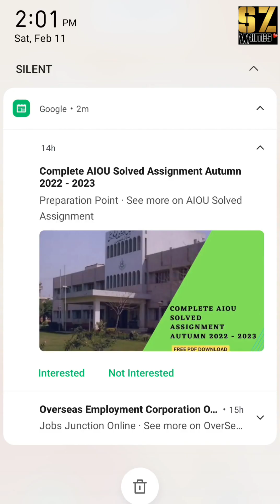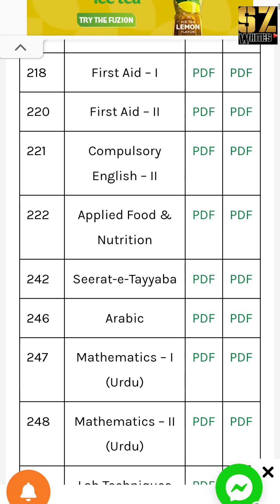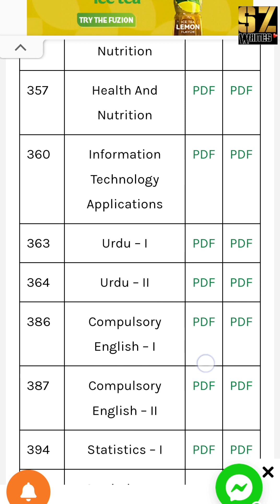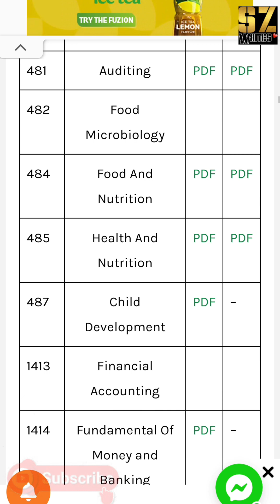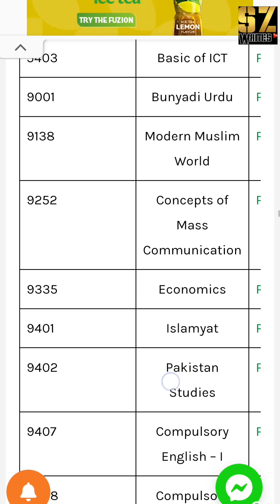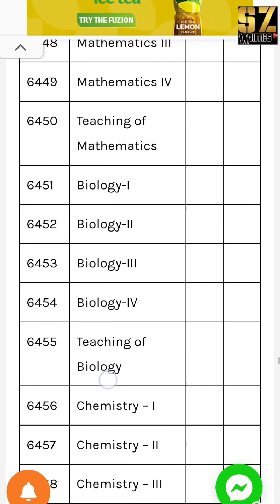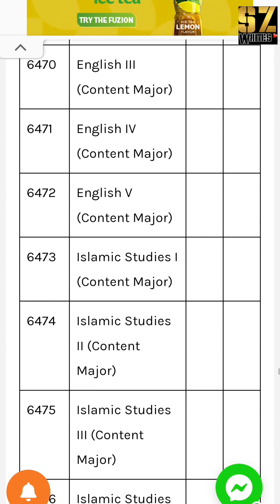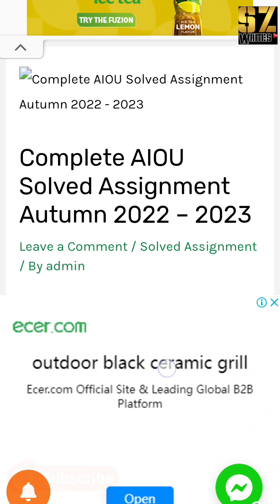Complete AIOU Solved Assignment Autumn 2022 – 2023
Leave a Comment / Solved Assignment / By admin

Looking for the AIOU Solved Assignment for the Autumn 2022/2023 pdf download academic session? You’ve come to the right place! On this website, you can download the solved assignments for all levels offered by Allama Iqbal Open University – Matric, FA, B.A, B.Ed, MA, MSc, and M.Ed. All assignments are available in pdf format and can be downloaded for free.

Specifically, if you’re enrolled in the Bachelor class (General Group / Mass Communication) / B.Com / BLIS program, you can find the solved assignments for Autumn 2023 right here on this page. Just follow the link to access and download your assignments, all for free.

AIOU Solved Assignment Autumn 2022 – 2023

At AIOU Solved Assignment Autumn 2023, we strive to provide the most up-to-date and accurate solved assignments for students enrolled in Allama Iqbal Open University, Islamabad. Whether you’re in the Bachelor, Class (General Group / Mass Communication) / B.Com / BLIS, or Masters program, we’ve got you covered. So what are you waiting for? Download your solved assignments now

Matric (General Group, Dar-e-Nizami)

CodeBook NameNo 1No 2No 3No 4200Selling Of Home-Made ProductsPDFPDFPDFPDF201IslamiatPDFPDFPDFPDF202Pakistan StudiesPDFPDFPDFPDF203General SciencePDFPDFPDFPDF204Urdu For Daily UsePDFPDFPDFPDF205ArabicPDFPDFPDFPDF209General Home EconomicsPDFPDFPDFPDF215EducationPDFPDFPDFPDF219Home And Farm Operations ManagementPDFPDFPDFPDF241Islamic FiqhPDFPDFPDFPDF251Ethics (For Non-Muslim)NONONONO257Fruit ProductionPDFPDFPDFPDFComplete AIOU Solved Assignment Autumn 2022 – 2023

6 (Credit Hours) Book Assignment Submission Date Autumn 2022Assignment No 1 / Due Date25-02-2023 (Extended)Assignment No 2 / Due Date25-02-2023 (Extended)Assignment No 3 / Due Date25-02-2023 (Extended)Assignment No 4 / Due Date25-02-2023 (Extended)Exam MonthMarch 2023Complete AIOU Solved Assignment Autumn 2022 – 2023

CodeBook NameNo 1No 2206Family Health and CarePDFPDF207Compulsory English – IPDFPDF208Garment Making – IPDFPDF210Garment Making – IIPDFNO211Poultry FarmingNONO217Food And NutritionPDFPDF218First Aid – IPDFPDF220First Aid – IIPDFPDF221Compulsory English – IIPDFPDF222Applied Food & NutritionPDFPDF242Seerat-e-TayyabaPDFPDF246ArabicPDFPDF247Mathematics – I (Urdu)PDFPDF248Mathematics – II (Urdu)PDFPDF252Lab Techniques in PhysicsPDFPDF254Animal ProductionPDFPDF256Vegetable GrowingPDFPDF258Lab Techniques in ChemistryNONO259Lab Techniques in BiologyPDFPDF260Information Technology Basics (Urdu)PDFPDFComplete AIOU Solved Assignment Autumn 2022 – 20233 (Credit Hours) Book Assignment Submission Date Autumn 2022Assignment No 1 / Due Date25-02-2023 (Extended)Assignment No 2 / Due Date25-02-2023 (Extended)Exam MonthMarch 2023Complete AIOU Solved Assignment Autumn 2022 – 2023

Intermediate (F.A/I.Com)

CodeBook NameNo 1No 2No 3No 4303IqbaliatPDFPDFPDFPDF308General SciencePDFPDFPDFPDF309ArabicPDFPDFPDFPDF311Book Keeping And AccountancyPDFPDFPDFPDF312EducationPDFPDFPDFPDF315EconomicsPDFPDFPDFPDF321Muslim History of Sub-ContinentPDFPDFPDFPDF343Islamiat (E)PDFPDFPDFPDF346Principles Of CommercePDFPDFPDFPDF361PersianNONONONO376Human RightPDFPDFPDFPDF389Quran-E-HakeemPDFPDFPDFPDFComplete AIOU Solved Assignment Autumn 2022 – 20236 (Credit Hours) Book Assignment Submission Date Autumn 2022Assignment No 1 / Due Date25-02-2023 (Extended)Assignment No 2 / Due Date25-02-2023 (Extended)Assignment No 3 / Due Date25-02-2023 (Extended)Assignment No 4 / Due Date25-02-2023 (Extended)Exam MonthMarch 2023CodeBook NameNo 1No 2301Daftri UrduPDFPDF305Rural DevelopmentPDFPDF316IslamiatPDFPDF317Pakistan StudiesPDFPDF319EthicsPDFPDF322Secretarial PracticePDFPDF329Jadeed ZaratPDFPDF330Child Care and DevelopmentPDFPDF345Home Management and Home FurnishingPDFPDF347BankingPDFPDF349Plant ProtectionPDFPDF356Food And NutritionPDFPDF357Health And NutritionPDFPDF360Information Technology ApplicationsPDFPDF363Urdu – IPDFPDF364Urdu – IIPDFPDF386Compulsory English – IPDFPDF387Compulsory English – IIPDFPDF394Statistics – IPDFPDF395Statistics – IIPDFPDF1307Math – IPDFPDF1308Math – IIPDFPDF1309Math – IIIPDFPDF1339Basics Of AccountingPDFPDF1340Business AccountingPDFPDF1345Principles Of CommercePDFPDF1346Commercial AccessoriesPDFPDF1347Commercial GeographyPDFPDF1348Introduction to EconomicsPDFPDF1349Introduction To Business MathematicsPDFPDF1350Introduction to Business StatisticsPDFPDFComplete AIOU Solved Assignment Autumn 2022 – 20233 (Credit Hours) Book Assignment Submission Date Autumn 2022Assignment No 1 / Due Date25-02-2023 (Extended)Assignment No 2 / Due Date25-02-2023 (Extended)Exam MonthMarch 2023

BA General / BCOM (Renamed Associate Degree) sz writes @szwrites sz writes